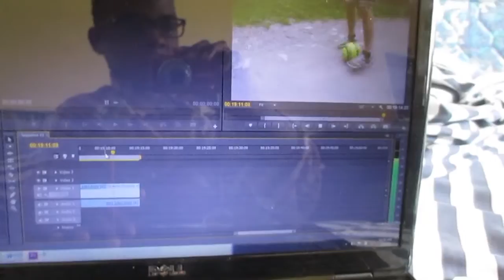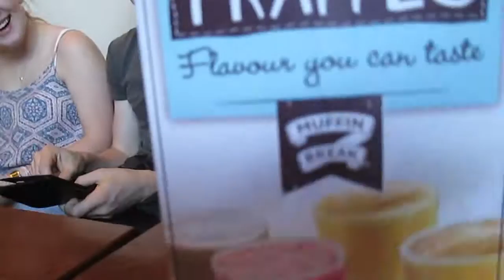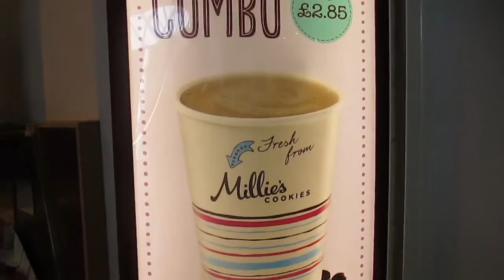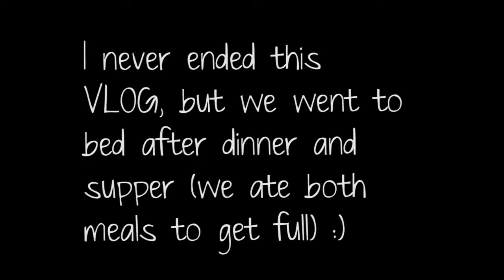A Day In Town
Going shopping is quite fun!!